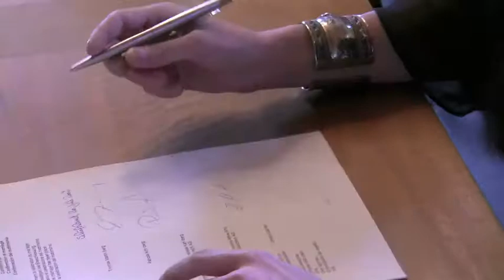zivilhochzeit light version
zivilhochzeit